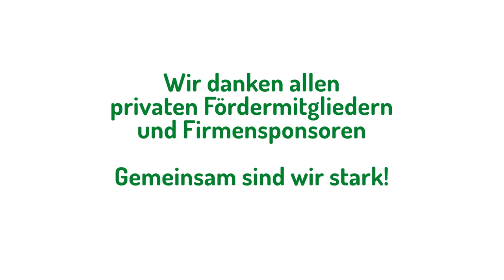TÜV filmt Geschlechtsteile | DHV-News # 295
0:00 • Intro
0:21 • Vorbemerkung
2:49 • DHV-Wahlcheck: Landtagswahl in Sachsen-Anhalt
8:07 • TÜV Nord filmt standardmäßig Genitalien bei Urinabgabe
11:27 • Luxemburg plant immer noch Legalisierung...
13:49 • Termine

• Vorbemerkungen

DHV Youtube, 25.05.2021: Georg Wurth im Bundestag: Anhörung zu Entkriminalisierung & Drugchecking 2021

• DHV-Wahlcheck: Landtagswahl in Sachsen-Anhalt

DHV, 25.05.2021: Wahlcheck für Hanffreunde zur Landtagswahl Sachsen-Anhalt 2021

• TÜV Nord filmt standardmäßig Genitalien bei Urinabgabe

• Luxemburg plant immer noch Legalisierung...

• Termine

Dienstag, 1. Juni 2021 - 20:00

Heidelberg: Online Teamsitzung des Hanfverband Rhein-Neckar
Montag, 7. Juni 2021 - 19:00

Hamburg: Online Klönschnack
Dienstag, 8. Juni 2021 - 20:00